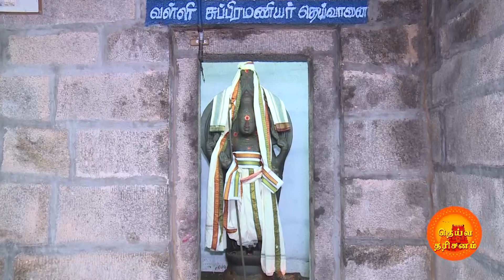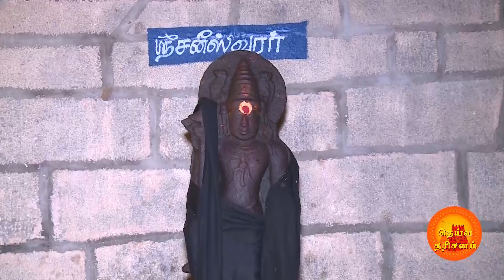சந்திர தோஷம் உள்ளவர்கள் வழிபட வேண்டிய அம்மைநாதர் திருக்கோயில் | Cheranmahadevi | Deiva Darisanam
அருள்மிகு ஸ்ரீ அம்மைநாதர் திருக்கோயில் நெல்லை மாவட்டம் சேரன்மகாதேவி எனும் இடத்தில் அமைந்துள்ளது.